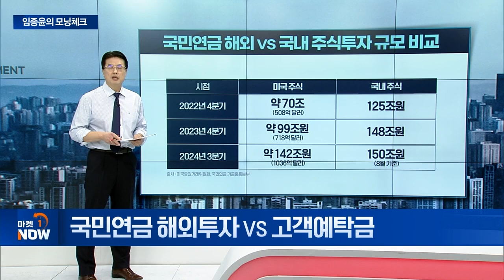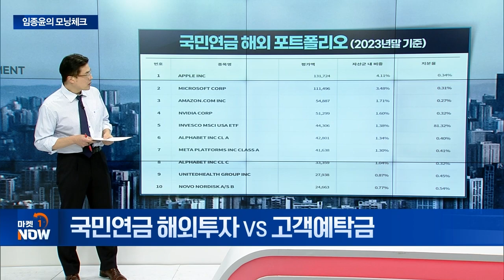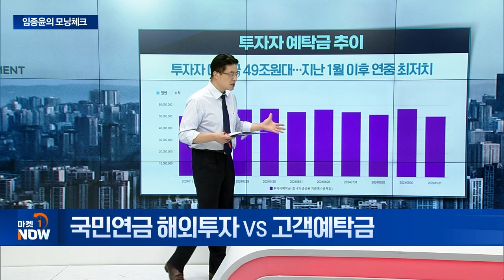국민연금 해외투자 VS 고객예탁금 [임종윤의 모닝체크] | Market Now (20241104)